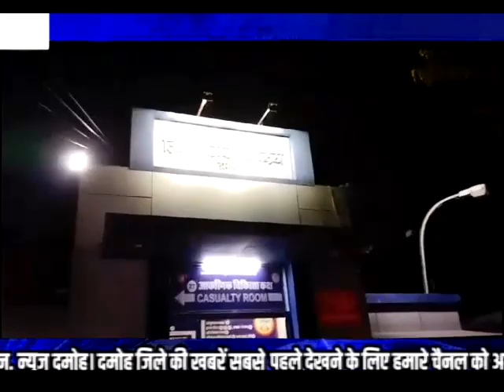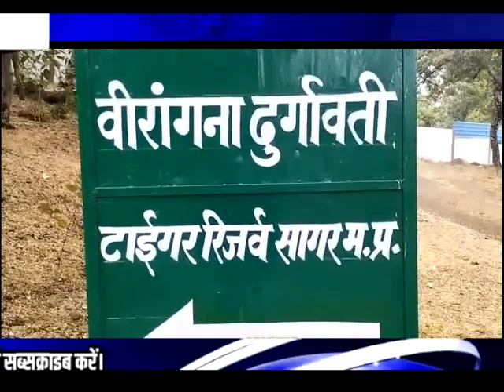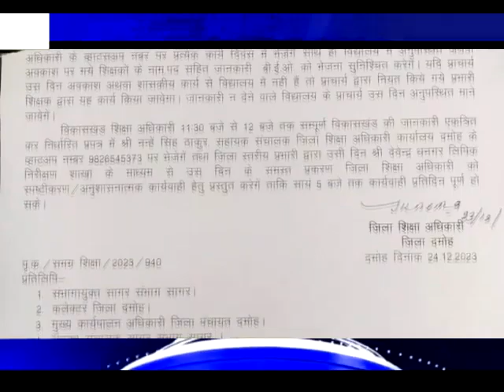LUCKY DCN NEWS 29.12.23